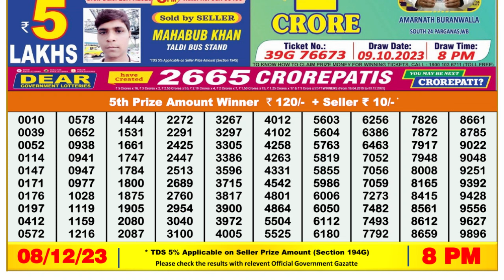Dear Lottery Sambad 8pm today 08.12.23 Nagaland State Lottery Result